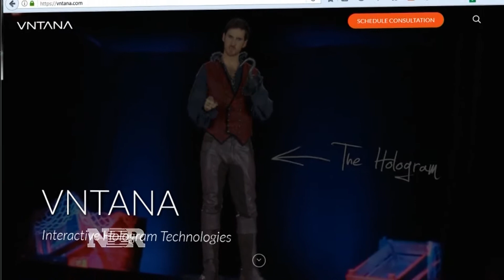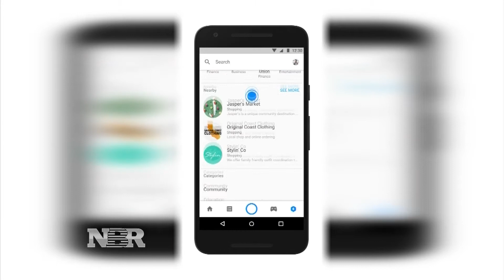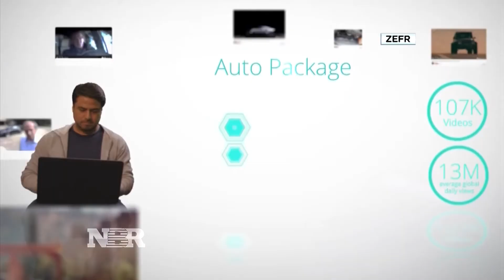A.I.'s role in advertising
Julia Boorstin reports on how advances in artificial intelligence can transform internet advertising.